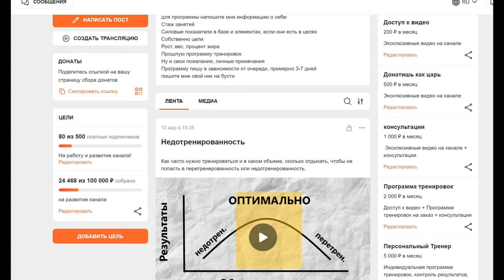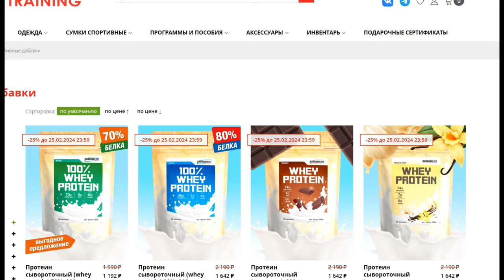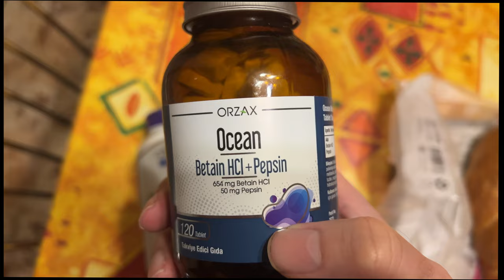10 лет без травм. Как не порвать мышцы, связки на тренировке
10 лет без травм, как правильно тренироваться чтоб не рвать мышцы и сухожилия, как правильно разминаться и растягиваться.
Один из ТОПовых брендов спортивного питания. Высшее качество, отличные цены. Бесплатная доставка по России от 7000 р.

карта  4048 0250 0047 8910
киви никнейм - PULLUPKING
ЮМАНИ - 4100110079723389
моя инста - kobelev_andrei_sw

00:00 начало росомаха
00:14 нюансы разминки
04:30 нюансы растяжки
07:40 недовосстановление и как его избежать
13:10 форсирование нагрузки vs астеройды
15:30 травмоопасные упражнения и элементы